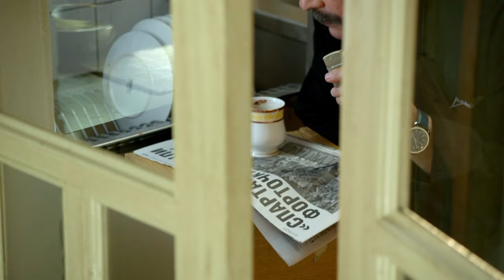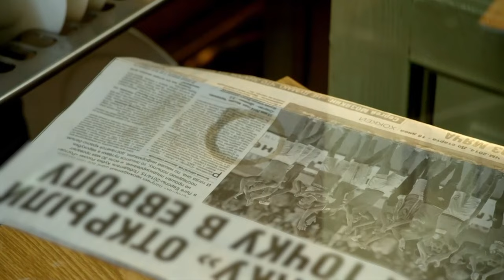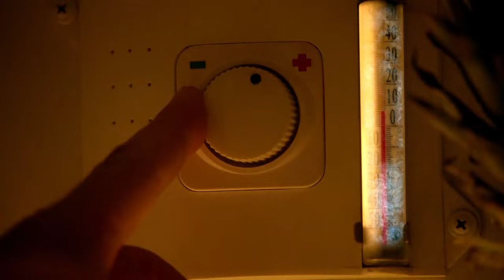The Kitchen | Episode 5 | Season 4 | Comedy movie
Episode Five. Season Four.

Vicky demands that Max asks Den to move out of their apartment. Max wants to get the position of sous-chef, replacing Leo.